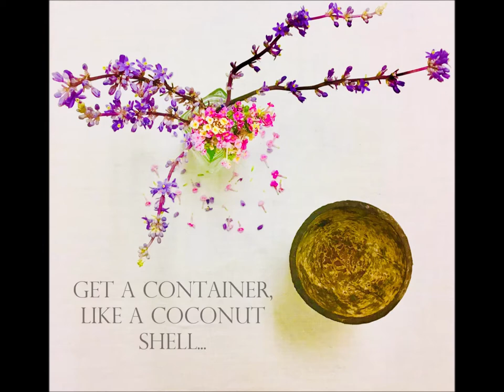HOW TO MAKE A BEESWAX CANDLE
In this video I show how to make a beeswax candle.  Beeswax candles purify the air, opposed to traditional candles made from petroleum-based wax, which release toxins as they're burned.

Make sure to use organic cotton and trim the wick when it gets long...  enjoy!